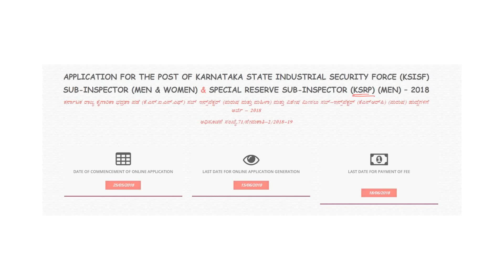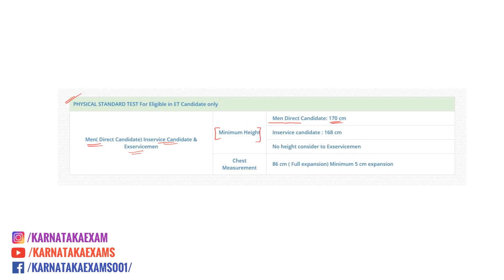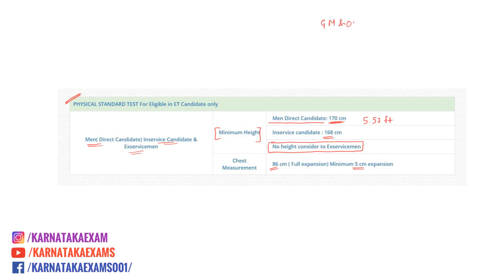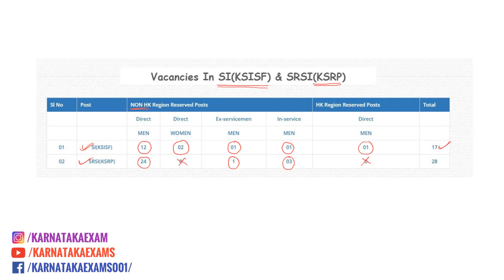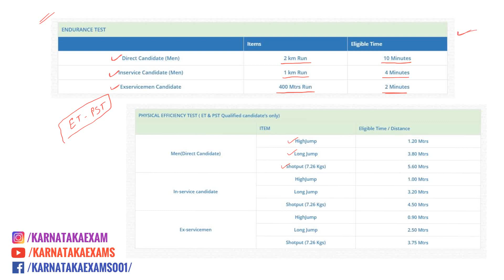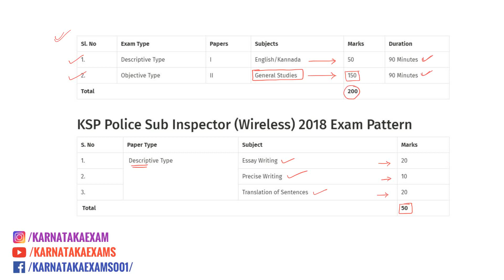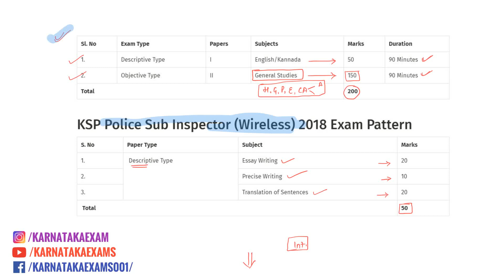KARNATAKA PSI (KSISF and KSRP) RECRUITMENT 2018/ಕರ್ನಾಟಕ ಪಿ.ಎಸ.ಐ ಅಧಿಸೂಚನೆ 2018